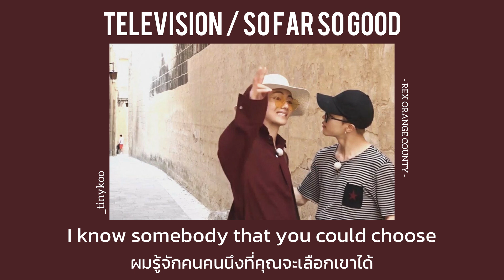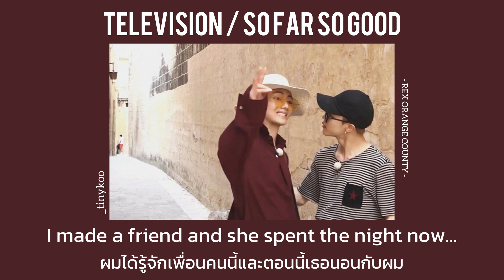[แปลไทย] - Television / So Far So Good | REX ORANGE COUNTY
ช่องทางติดต่อ-ติดตามส่วนตัว